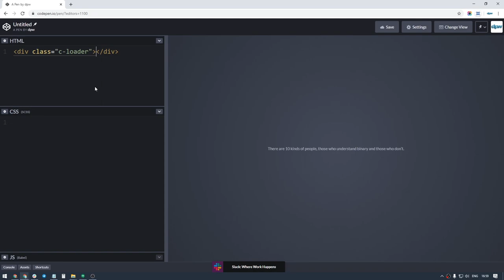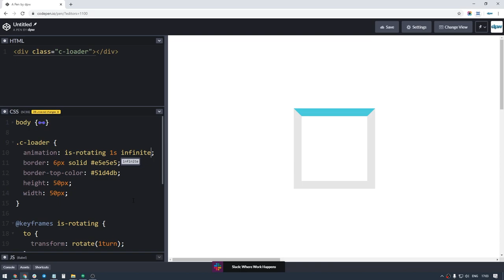Animação de Loading com CSS Puro em 2min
Aprenda passo-a-passo como fazer uma animação de loading com CSS. Não use gifs pesados no seu site, faça melhor com CSS puro!

Principalmente nos projetos mais complexo-moderninhos de desenvolvimento web, o uso de animações de loading é praticamente uma constante.

É possível, claro, escolher (ou fazer) uma animação de loading e usar uma imagem para tal. Mas tenha em mente que você poderá amargar o fardo de ser necessária mais uma imagem em seu projeto; se você não prestar atenção e baixar animações no site da esquina, pode se surpreender com pesos de CENTENAS DE KB para um mero loading...

Para evitar tudo isso, vamos combinar o seguinte: comece a usar animações de loading feitos com CSS puro. Vai ser bom para você, que faz; e para nosotros, que acessamos.

Então, veja, em mais um episódio do nosso 2min showcase, como fazer uma animação de loading com CSS puro.